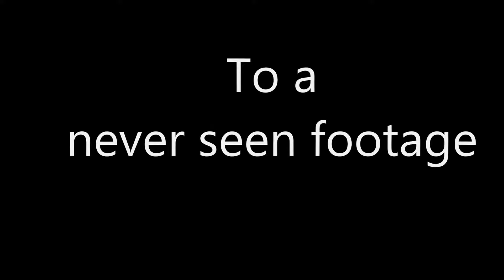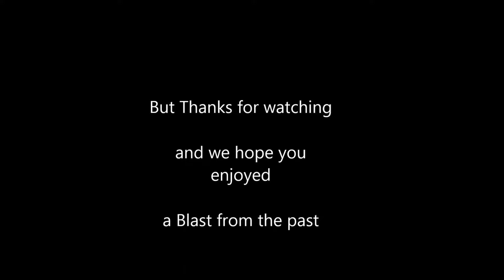The Very First Fishing Home International (Practice day)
The very first Home International Angling Championships Practice day. Never seen before home made video featuring the Welsh team, Irish team, Scottish team and English team. Yesteryear anglers including Ivan Marks, Dick Clegg, Dennis White, Alan McAtee and lots more.